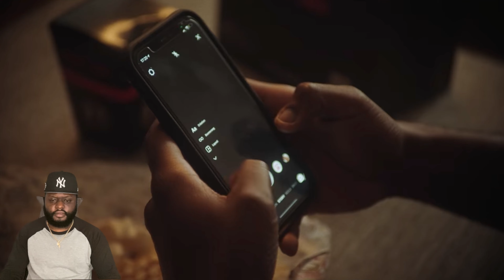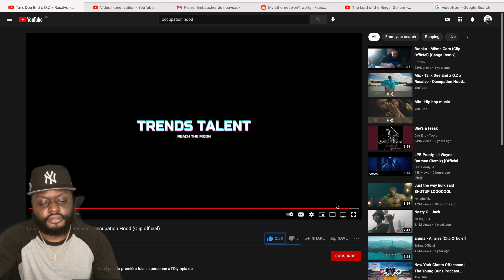OCCUPATION HOOD OFFICIAL VIDEO